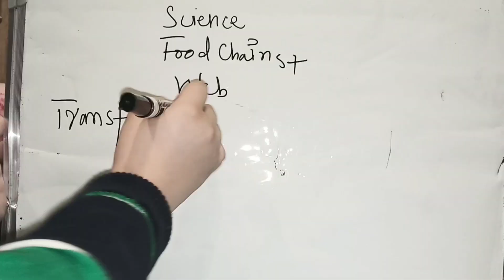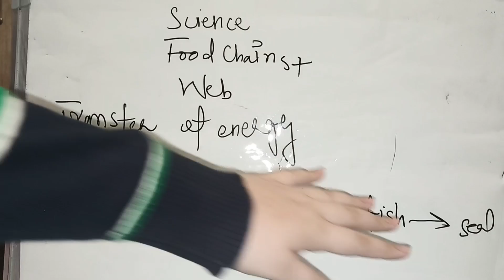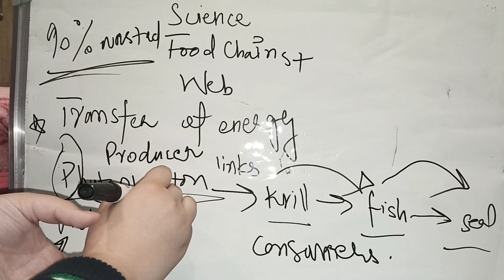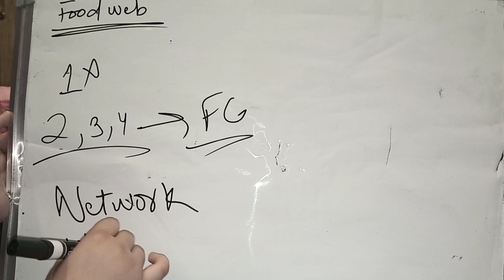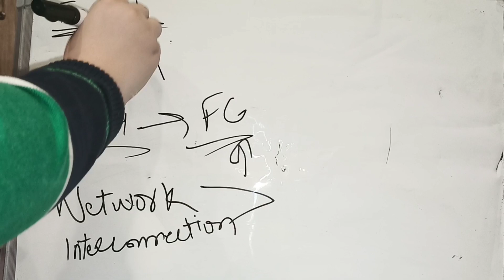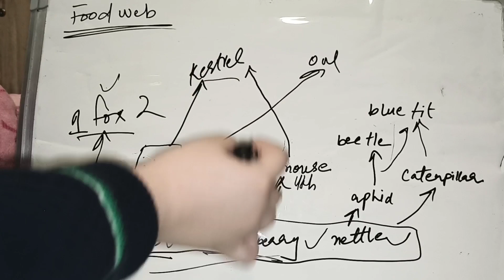Food chain and food web | daily guide | biology